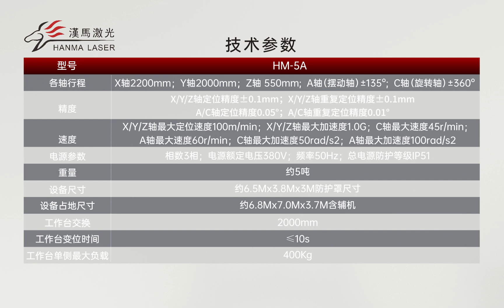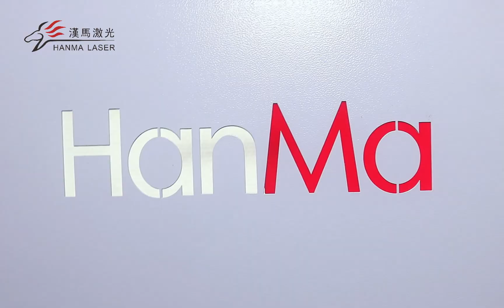Five axes Laser Cutting Machine to Cut 3D Workpiece.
Solutions of Cutting 3D Workpiece.
This 3D five-axis fiber laser cutting machine can cut stereo metallic workpieces, especially for trimming and piercing the auto hot-forming spare parts. The cutting head could rotate and swing with the intelligent control system.